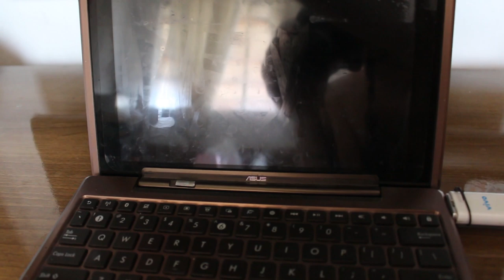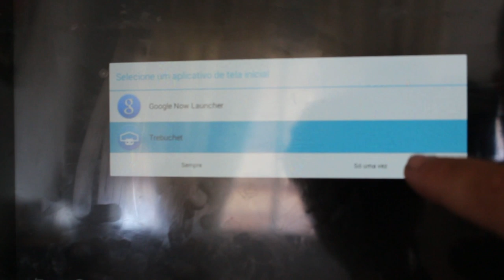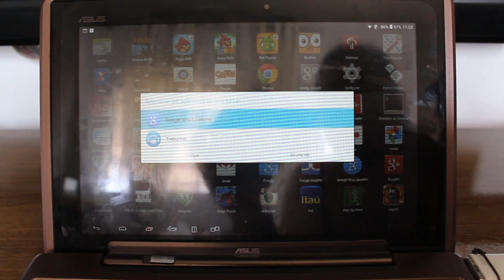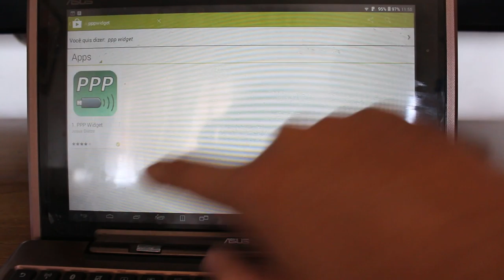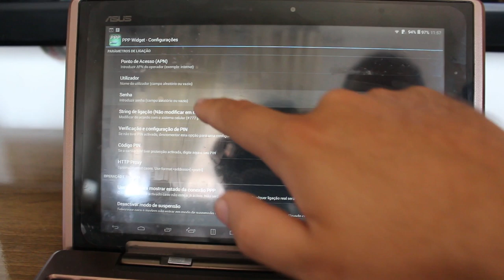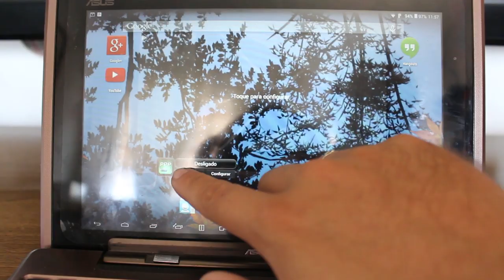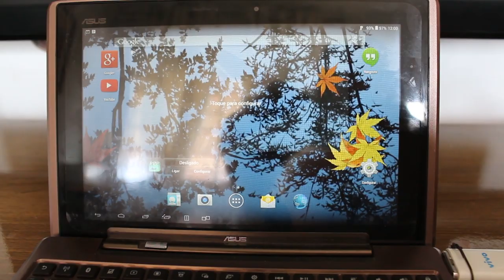Tablet Asus Transformer TF101 com Android 4.4 e modem 3G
Asus Eee Pad Transformer TF101 com a rom personalizada KatKiss-KitKat - Android 4.4.4.
Modem Huawei E156.

Links diretos:
rom: